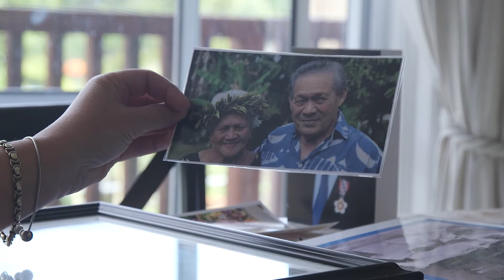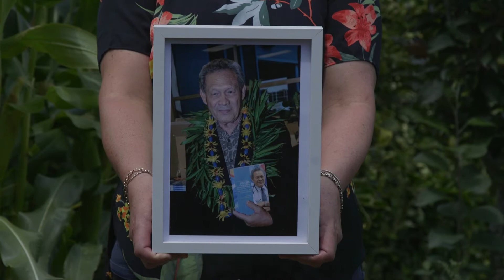PMA Scholarships: Dr Joe Williams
We are honoured to present a Scholarship in our beloved Patron's name - Dr Joe Williams, or as we all know him, Papa Joe. We were able to catch up with his beautiful family to hear more about the life he lived and how he served. We continue to remember the legacy of Dr Williams and look forward to announcing the inaugural recipient of this Scholarship.